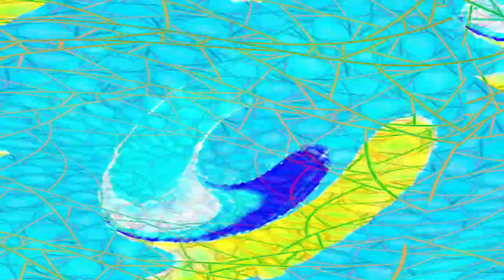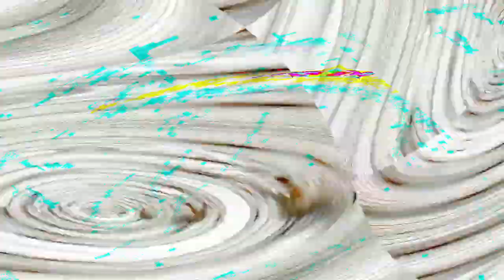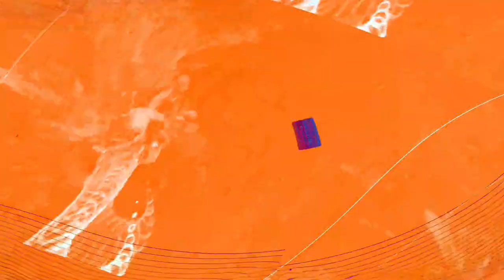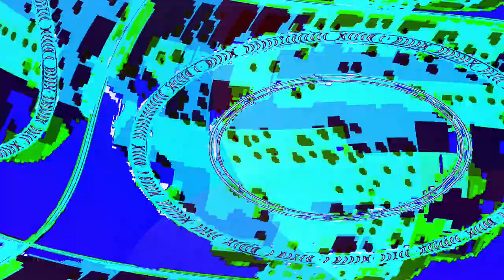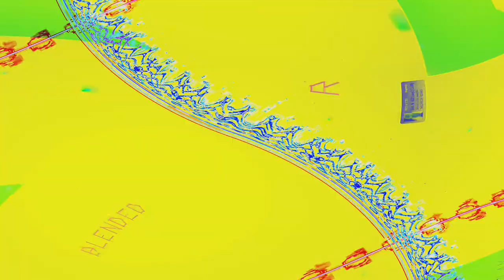[EPILEPSY WARNING] Movie 24 04 25 02h17m59s